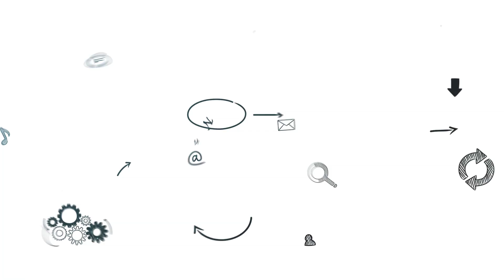CLIP MARIA ALDABE